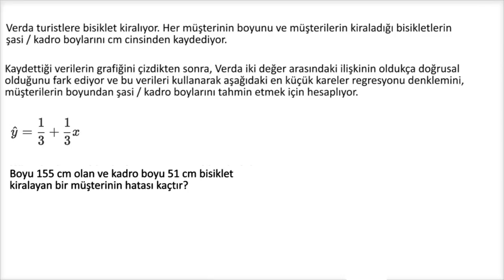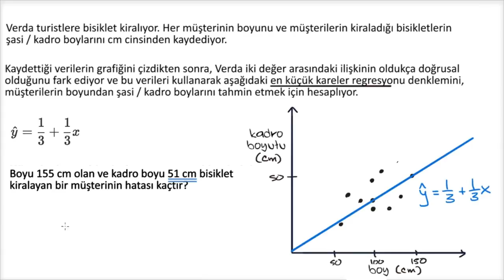Hata Hesaplama Örneği (Matematik)(İstatistik ve Olasılık)